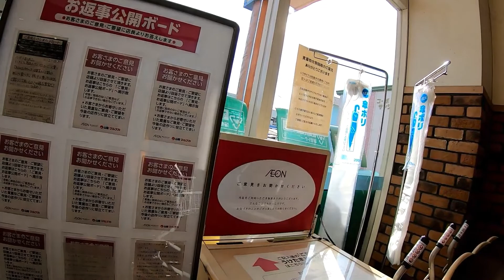山陽マルナカ総社店をあるく。